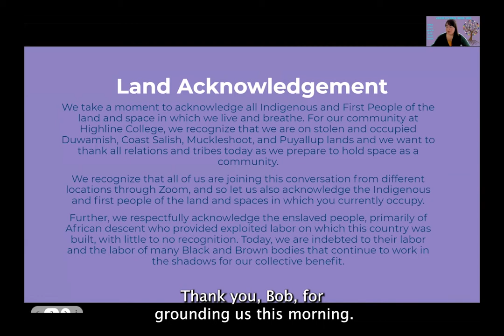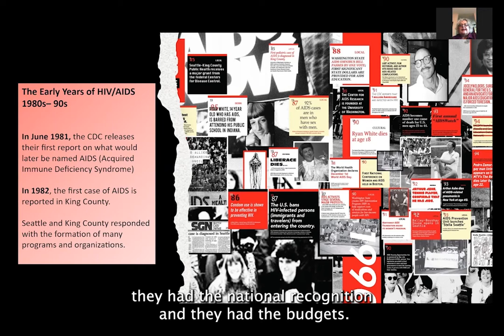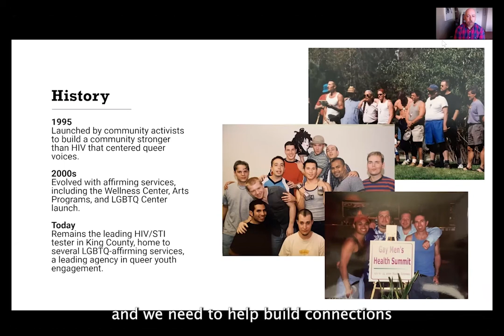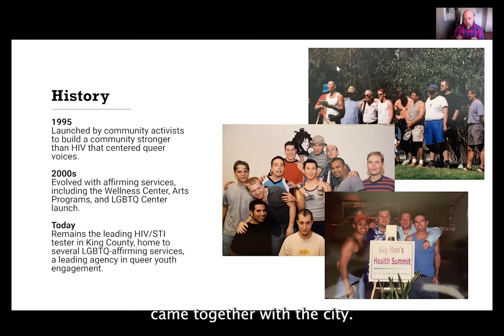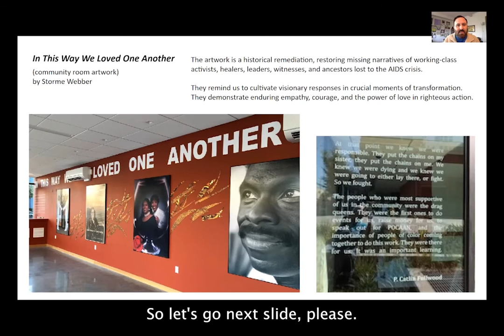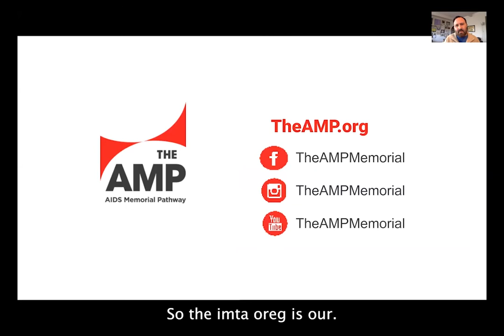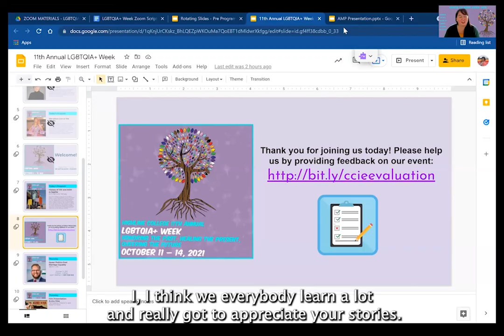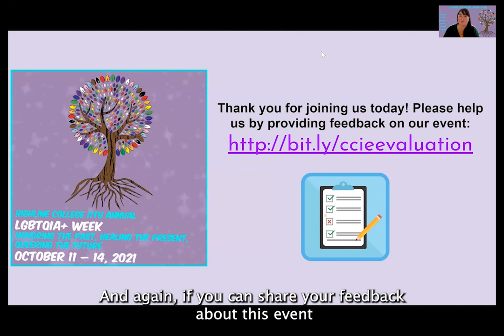11th Annual LGBTQIA+ Week: AIDS Memorial Pathway: A History of HIV & AIDS in Seattle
Part of  Highline's 11th Annual LGBTQIA+ Week: Join us as we discuss the history of HIV and AIDS in Seattle, with Pat Migliore (she/her), founder of the BABES Network, a support organization for women living with HIV, Jason Plourde (he/him), former Project Manager of The AMP: AIDS Memorial Pathway, and Fred Swanson (he/him), Executive Director of Gay City: Seattle’s LGBTQ Center. Topics will include the history of HIV and AIDS in Seattle, the creation of the AIDS memorial on Capitol Hill, the need for representation, local funding challenges, ways that communities have stepped up and supported one another, and the long term impacts of HIV on local LGBTQ communities historically and today.